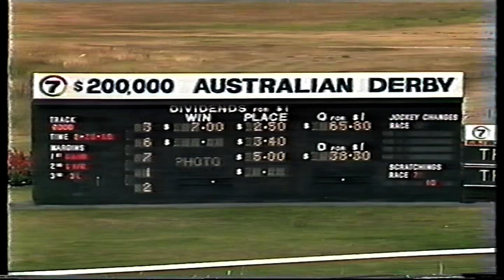1978 Australian Derby Ascot Perth 26 Dec